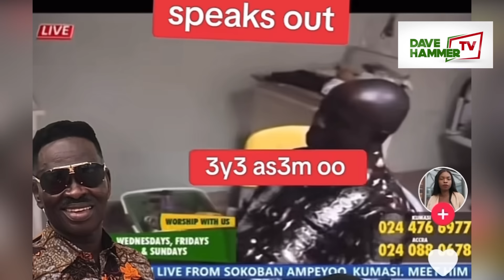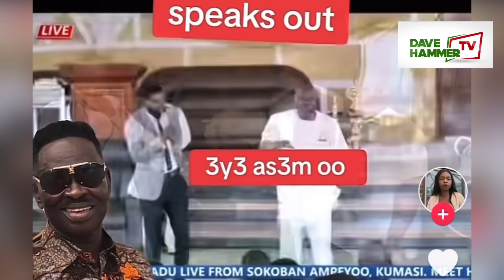YAW SARPONG IS S!CK BUT … YAW SARPONG BEST FRIEND RVEALS